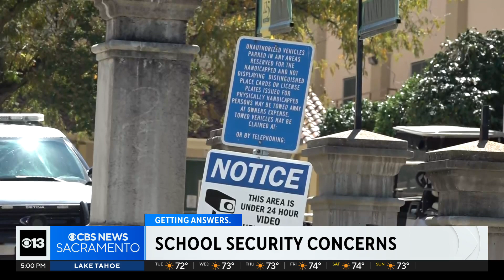Placer High heightens security after person wanders onto campus, steals student’s backpack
All visitors must sign in at this office and get an ID badge. It’s the protocol that’s always been in place. The trespasser, obviously didn’t follow this. That’s why 30 new security cameras will soon be installed on this campus.